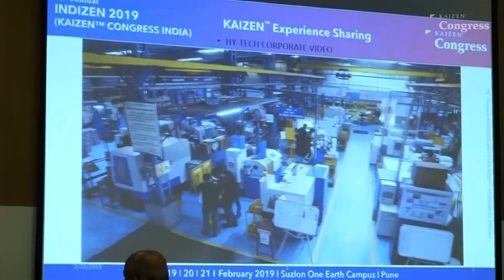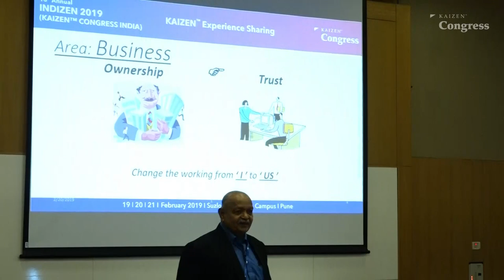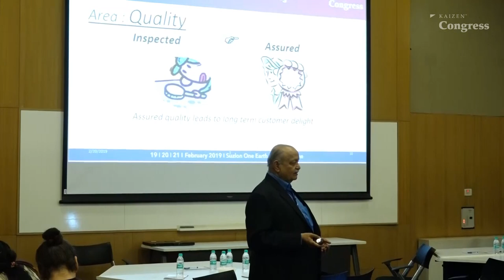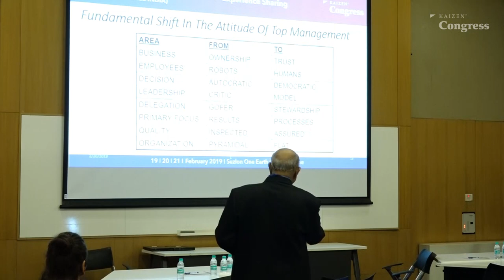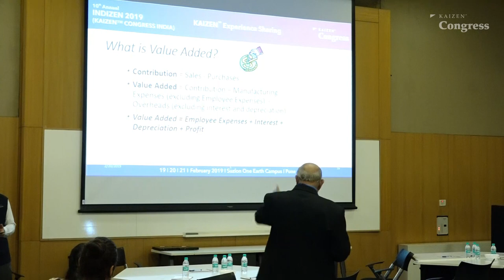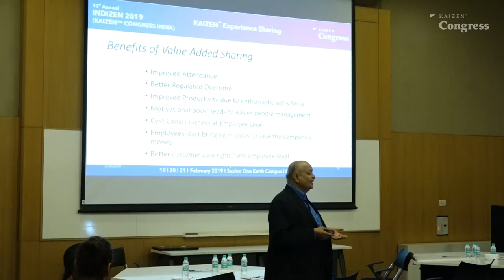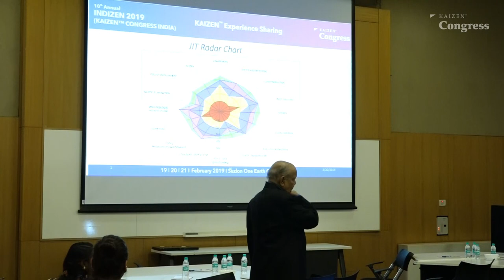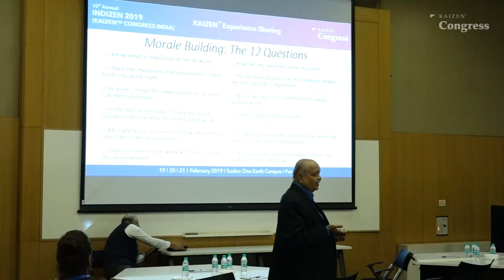2019 KAIZEN™ Congress India - Experience Sharing: Hytech Group